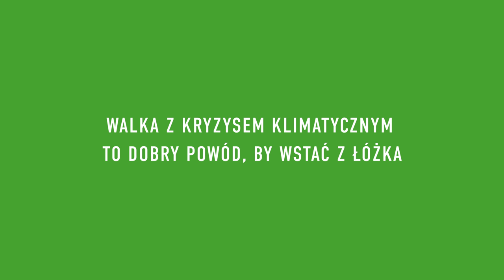WAKE UP - DALKIA